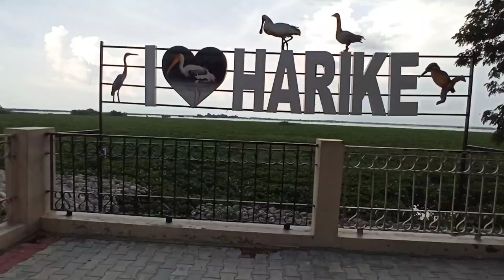Punjab Harike | Bird Wildlife Sanctuary | Punjab forest | Full video Coming Soon